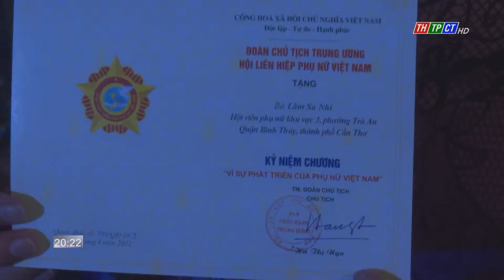Bình Thủy họp mặt kỷ niệm 92 năm ngày thành lập hội LHPN Việt Nam| Cần Thơ TV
Hội Liên hiệp phụ nữ quận Bình Thủy phối hợp với Ban vì sự tiến bộ phụ nữ quận tổ chức họp mặt kỷ niệm 92 năm ngày thành lập Hội Liên hiệp phụ nữ Việt Nam (20/10/1930-20/10/2022).